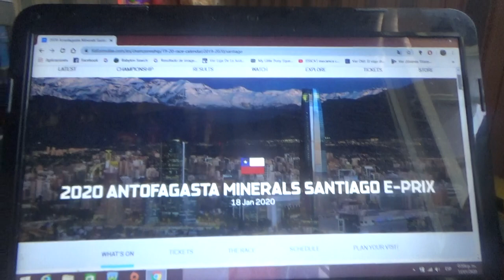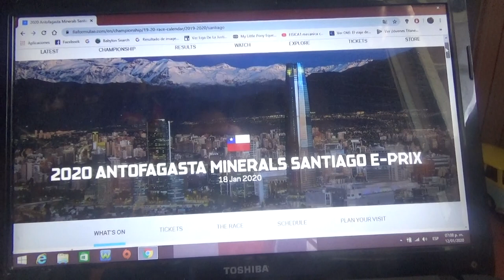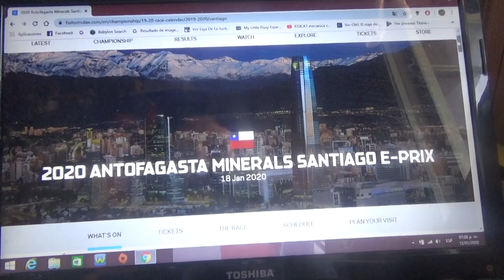Previa Antofagasta Minerals Santiago eprix 2020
Aquí mi propia previa de la nueva edición 2020 del eprix de Santiago de Chile para la Temporada 2019/2020 de la ABB FIA Formula E